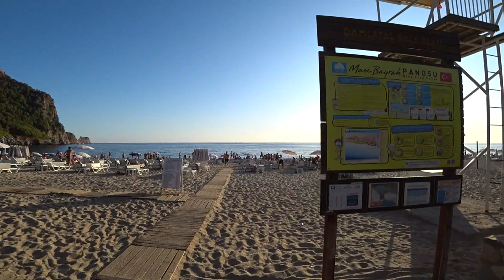Турция: Программа Лица Турции. Сентябрь в Аланье. Бархатная осень. Пляж дамлаташ и Оба